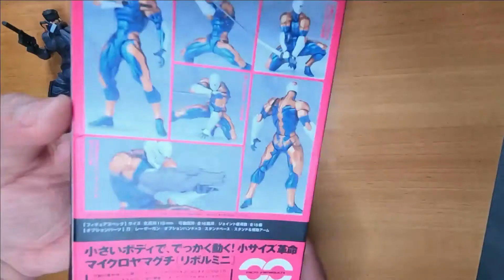Revomini Solid Snake 001 and Cyborg Ninja 005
Hello guys!

I have a quick review on the Micro Yamaguchi Revomini 001 and 005.

I first saw the Revomini Solid Snake on facebook, before knowing that they also released a Revomini 005.

And that's when I started checking if there are figures like that being sold on fb.

I've found one seller, but the price is pretty high, and since I was not on a hurry, I waited for months, and found one being sold 40% cheaper, along with the Revomini 005.

Now, let's start with the review.

Micro Yamaguchi Revomini Solid Snake 001 first.

Snake is in his Metal Gear Solid 1 attire, and looks similar to his video game concept.

He came with several accessories: He has 6 hands, with 2 trigger hands(left and right), 2 fists, 2 unique hands(where you can attach the binocular). He also has 2 holsters(one with pistol), FAMAS rifle, pistol with removal silencer, binocular, claymore with detonator, revoltech stand, and a small disc shaped clear stand, and an eye pick.

The figure is 4inch tall, which made them quite taller than joes, and other 3.75 figures.

As for the articulation, as expected, its amazing.

Eyes can be moved from left to right, up and down by using the eye pick, by removing the top head part. Has articulated neck, hinged hands, double ball peg elbow and shoulder, chest, lower abdomen, hips, knees and ankles.

I have few concerns though with the poses featured at the back of the box.

I could only copy some of them, but that's okay since it has a wide range of articulation, hence giving you a wide range of poses.

Now with Micro Yamaguchi Revomini Cyborg Ninja 005.

Tada!

Cyborg Ninja's first appearance was in Metal Gear Solid after he has been grafted, Gray Fox, into a powered armor exoskeleton and armed with a high-frequency blade.

The aggressive Cyborg Ninja seen in the game is outstandingly the same with this Yamaguchi Figure.

It also has the same number of articulations with Revomini Solid Snake 001, minus the articulated eyes.

For the accessories, Cyborg Ninja has a high-frequency blade replica, detachable laser gun, 3 hands, a disc shaped stand base, and a stand & auxiliary arm.

Overall these are great figures, though it can't be lined up with your joes since it's out of scale.

So, that's for now. Hope you have enjoyed the quick review.